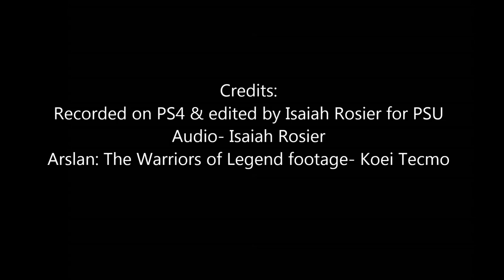Arslan: The Warriors of Legend PS4 gameplay walkthrough review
Read the review of Arslan: The Warriors of Legend on PSU.com.